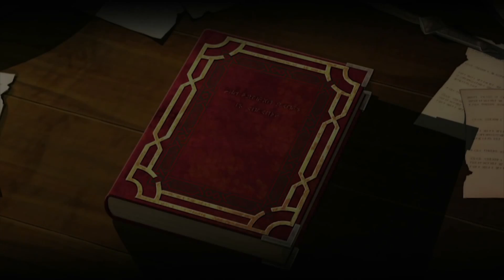Ys IV: Memories of Celceta - Episode 63: NG+ - Giving Gruda A Final Whooping!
With the reinforcing of the legendary gear for our three party members who couldn't get theirs in the previous run done off-screen, it's time to go stop Gruda again, and Lord of the Rings the mask one final time. And then ramble a little bit after skipping the credits, forgetting entirely that I was going to mention my favourite characters. (Which is why you don't rush your end of series episodes... like I have. :P)